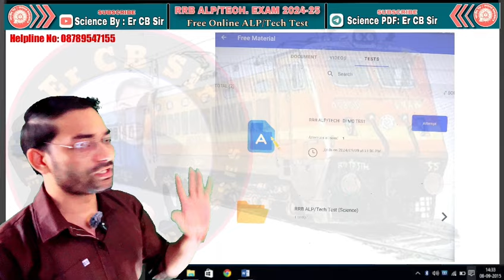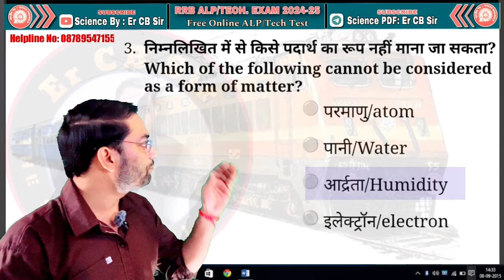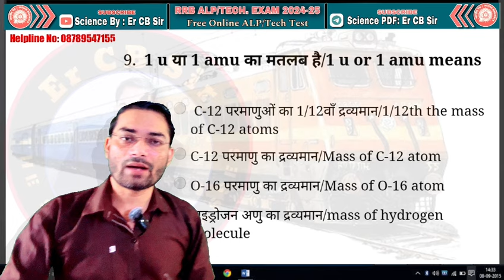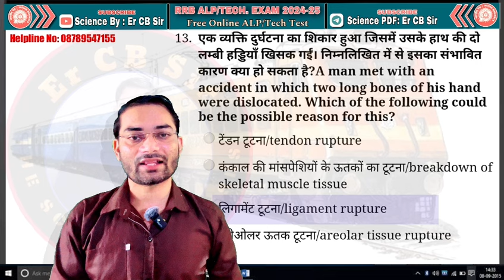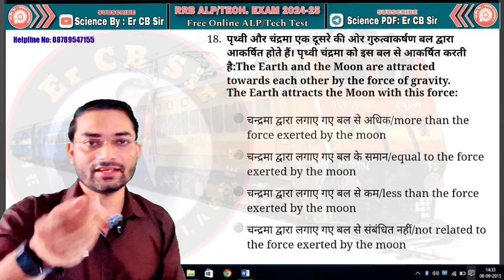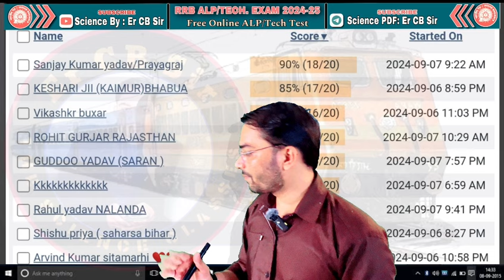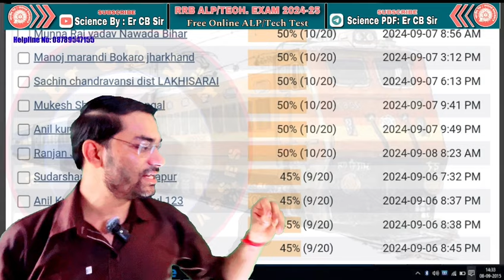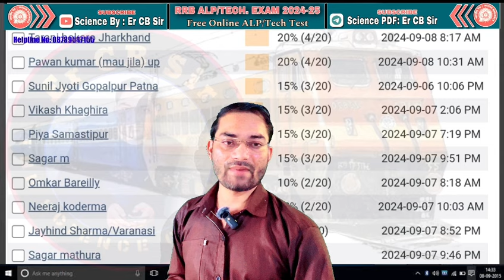RRB ALP/Tech Exam 2024 | General Science | Test Paper + Score Card 56 | 40 Marks Fixed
General Science By Er CB Sir(Railway Science ) For Special Batch Assistant Loco Pilot And Technicians Gr 3

█▀▀▀▀▀▀▀▀ ⏱ 𝗥𝗥𝗕 𝗔𝗟𝗣/𝗧𝗘𝗖𝗛 𝗧𝗘𝗦𝗧 ⏱  ▀▀▀▀▀▀▀▀█